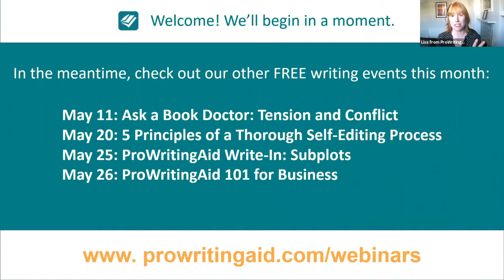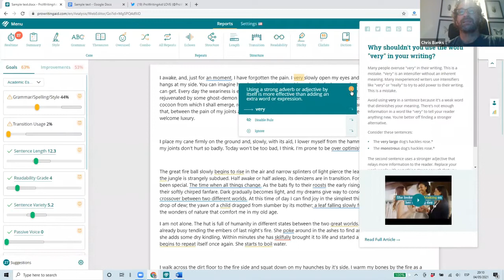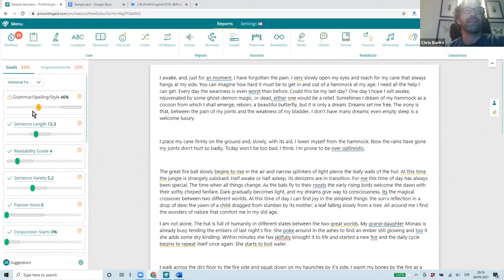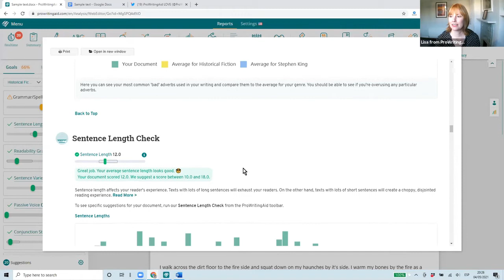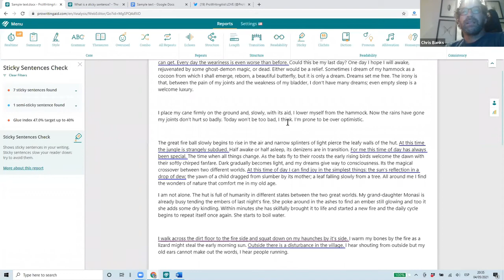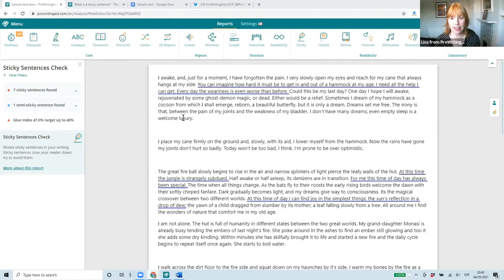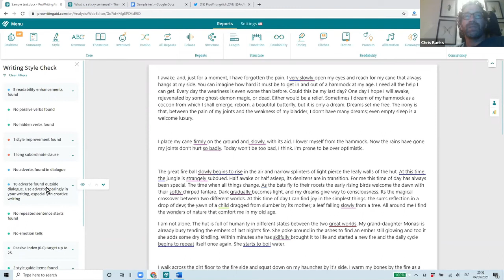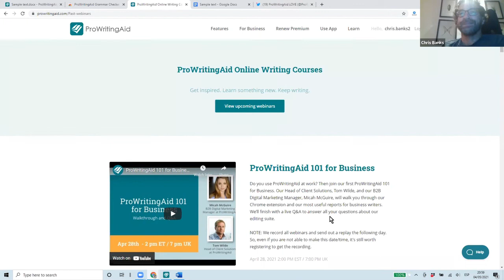ProWritingAid 101: A Monthly Q&A with CEO Chris Banks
Founder and CEO of ProWritingAid, Chris Banks, walks you through the ProWritingAid web editor to help you get up and running. See how key features like the Summary Report, Real-Time Checking, and Word Explorer can help you improve your craft. The session finishes with a live Q&A from May 4, 2021.

Chris Banks is an expert on creativity and language technologies. He started ProWritingAid to help with his own writing, but he soon saw how useful it was for everyone else. Now, he wants to help more people put their ideas into words and those words into the hands (and hearts) of readers.

ProWritingAid 101 happens on the first Tuesday of every month.